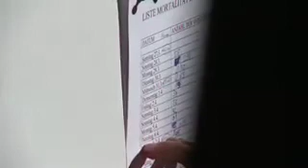Heuschrecken (part2) Rimini Protokoll Stefan Kaegi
Heuschrecken. Performance by Stefan Kaegi / Rimini Protokoll for Schauspielhaus Zürich